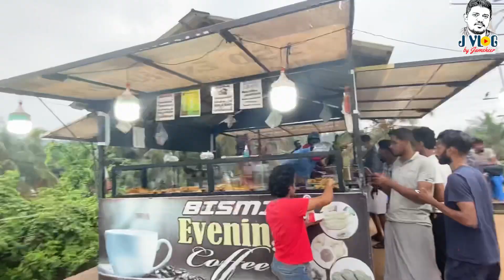മ്മളെ മലപ്പുറത്തെ ഒരു ചായക്കട |village ഫുഡ്‌ | malappuram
മലപ്പുറം ടൗണിൽ ഒരു വൈകുന്നേര ചായക്കടയിൽ ആണ്‌ ഇന്ന് .ഹോര്ലിക്സ് ചിക്കൻ പീസ് ആണ്‌ ഇവിടെ സ്പെഷ്യൽ

my instagram I'm on Instagram as jamsheer_thayattuchira_. Install the app to follow my photos and videos.